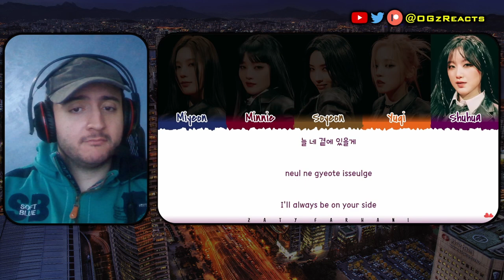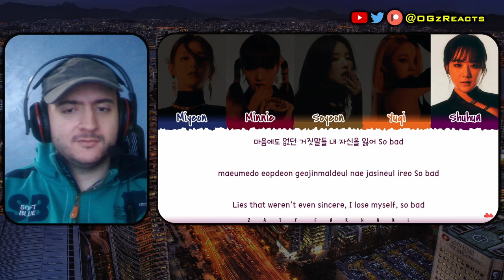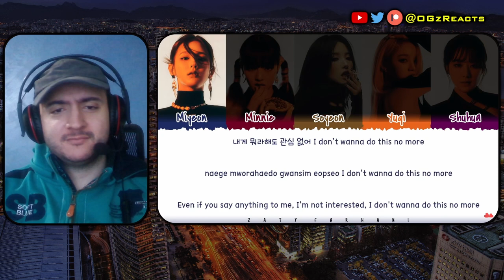(G)I-DLE "I NEVER DIE" ALBUM FIRST LISTEN Part 2 REACTION + My Bag Showcase performance!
Timestamps:
0:00 Intro
0:33 Escape
5:30 Liar
9:30 My Bag Performance